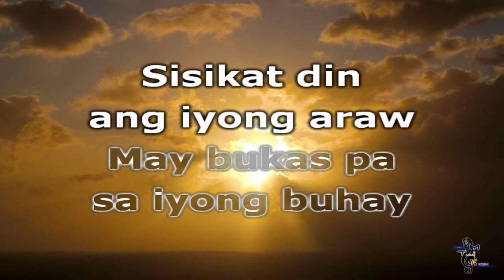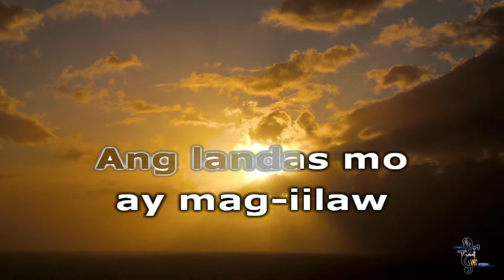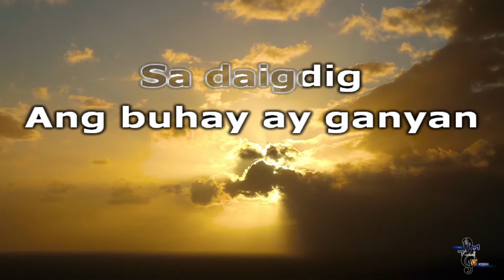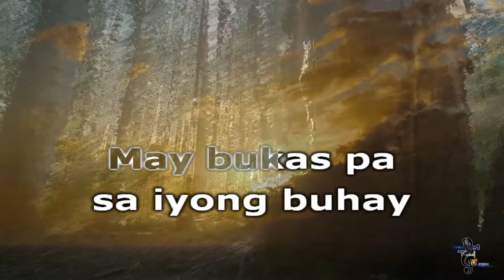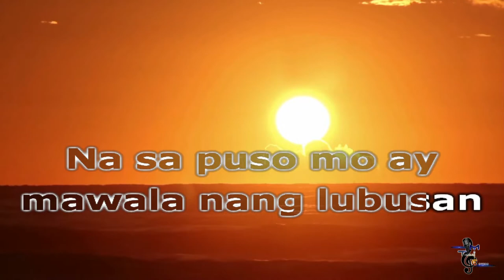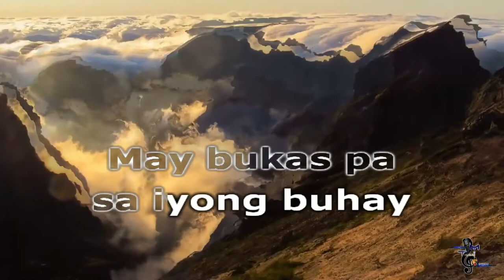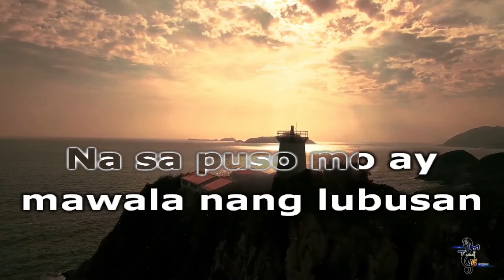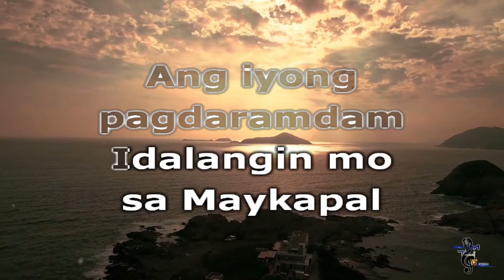Aegis - May Bukas Pa KARAOKE